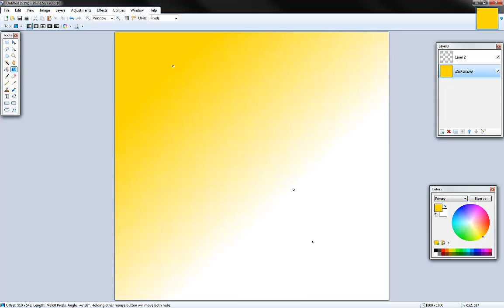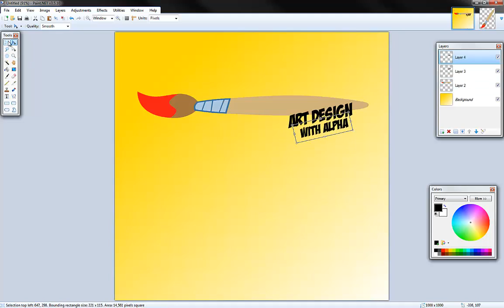Art Design Cover Photo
Hello guys and today, I do some graphic design!

You gotta join the pack!

Show them for some love for me!